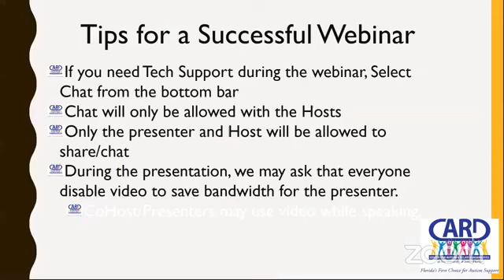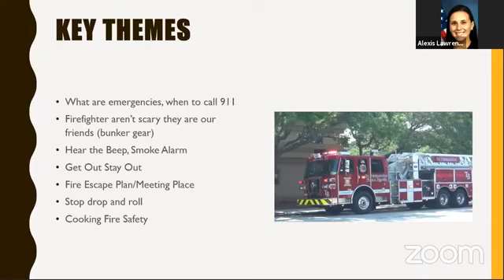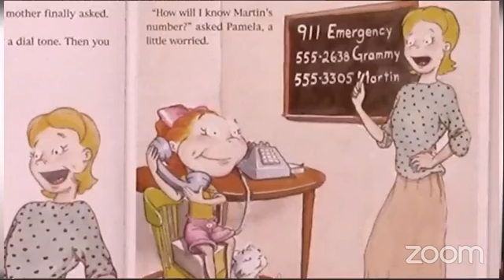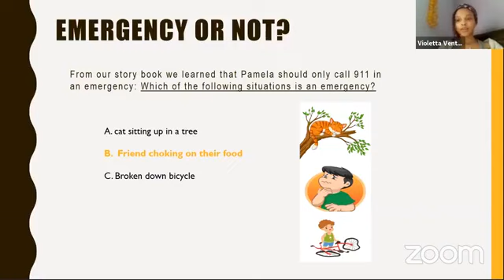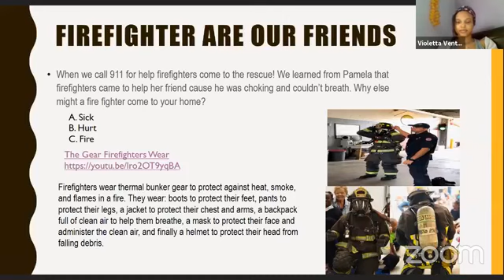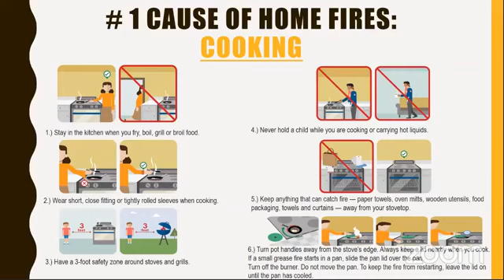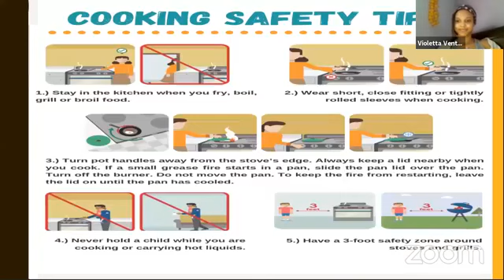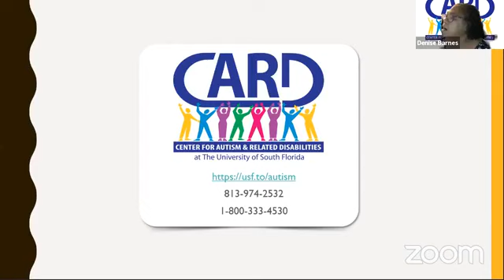Fire Safety with St. Petersburg Fire Department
CARD-USF  hosts St. Petersburg Fire Department and student volunteers through USF Health Student Corps to read and teach fire safety to families. The USF Health Students read Impatient Pamela Calls 911 to teach about safety and how to respond.